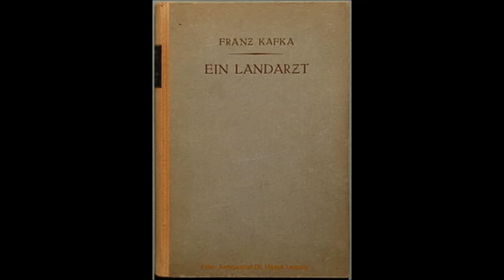Franz Kafka - Auf der Gallerie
ich besitze keine rechte... politische gesinnung.. erst recht keine linke